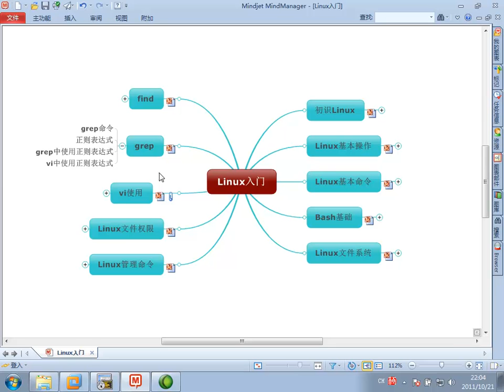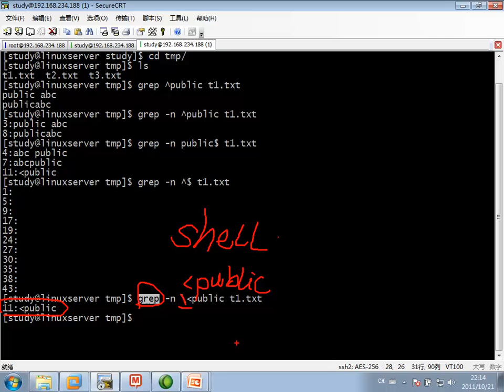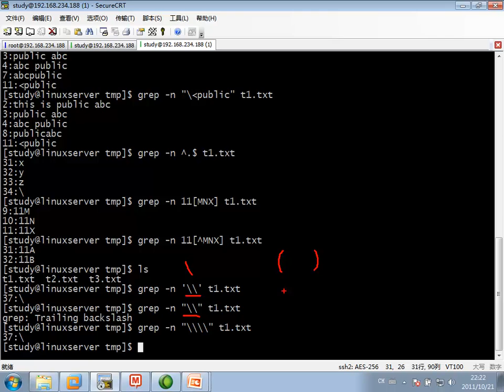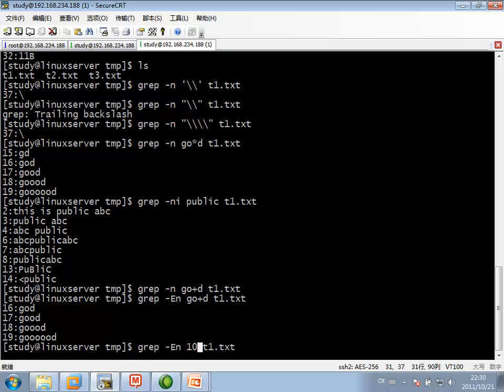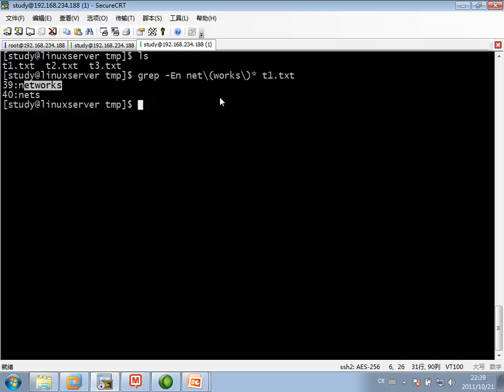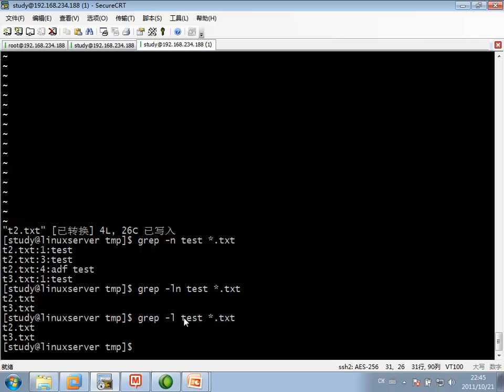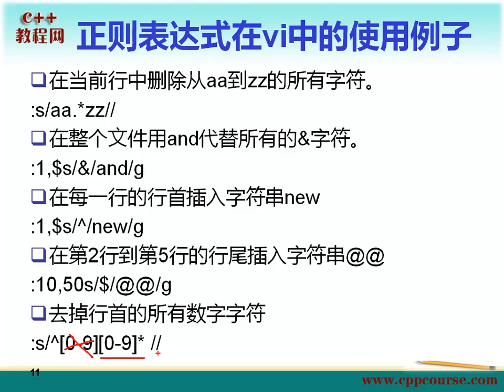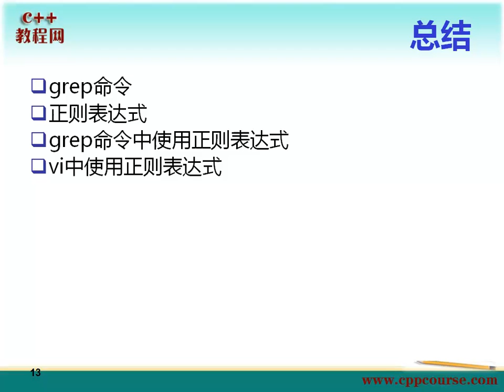09grep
grep命令
正则表达式
grep命令中使用正则表达式
vi中使用正则表达式